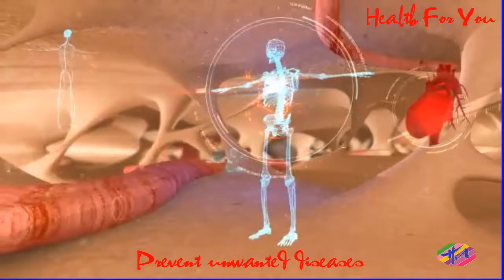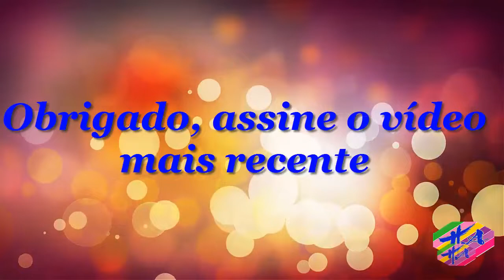Saúde - Dor no peito: 9 principais causas e quando pode ser infarto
A dor no peito na maior parte das vezes não é um sintoma de infarto, pois é mais comum que esteja relacionada com excesso de gases, problemas respiratórios, crises de ansiedade ou fadiga muscular. No entanto, este tipo de dor também pode ser um importante sinal de infarto, especialmente em pessoas com pressão alta descontrolada e colesterol alto não tratado. É comum que nesses casos a dor seja em sensação de aperto muito intensa, que não melhora com o passar do tempo e que irradia para o pescoço e os braços. Entenda como diferenciar o infarto de outros tipos de dor. Como existem muitas possibilidades para uma dor no peito, é importante ir ao hospital sempre que a dor durar mais que 20 minutos para diminuir ou quando piora ao longo do tempo, especialmente quando surgem outros sintomas como tonturas, sudorese fria, dificuldade para respirar, formigamento nos braços ou dor de cabeça intensa.     Listamos aqui, as principais causas de dor no peito, para que seja mais fácil identificar e saber o que fazer em cada situação:1. Excesso de gases O excesso de gases é possivelmente a causa mais comum de dor na região do tórax e não está relacionada com problemas no coração, surgindo frequentemente em pessoas que sofrem com prisão de ventre. O acúmulo de gases no intestino pode empurrar alguns órgãos abdominais, acabando por criar uma dor que irradia para o peito. Como identificar: geralmente é uma dor em pontada aguda que desaparece, mas que volta a surgir repetidamente, especialmente ao dobrar sobre a barriga para pegar algo do chão, por exemplo. O que fazer: uma boa estratégia consiste em fazer massagens na região do intestino para ajudar a empurrar os gases, mas também pode se adotar uma posição que facilite a eliminação dos gases. Além disso, caminhar por alguns minutos também pode ajudar. Nos casos mais complicados, o médico pode aconselhar o uso de medicamentos como a simeticona, por exemplo. Veja como fazer a massagem abdominal para gases: 2. Ansiedade e estresse A ansiedade, assim como o excesso de estresse provocam um aumento da tensão muscular nas costelas, além de aumentar os batimentos cardíacos. Esta combinação provoca uma sensação de dor no peito, que pode surgir mesmo quando a pessoa não se sente estressada, mas teve alguma discussão momentos antes, por exemplo. Isso acontece mais comumente em quem está frequentemente estressado ou sofre de síndrome do pânico e ansiedade. Como identificar: normalmente é acompanhado de outros sintomas como respiração rápida, excesso de transpiração, batimentos cardíacos acelerados, náuseas e, até, alterações no funcionamento do intestino. Confira como diferenciar ansiedade de infarto. O que fazer: tentar repousar em um local calmo, tomar um chá calmante, como valeriana, ou fazer alguma atividade de lazer, como ver um filme, jogar, ir na academia ou fazer jardinagem. Veja mais algumas dicas para acabar com a ansiedade e o estresse.3. Infarto O infarto, embora seja a primeira preocupação de quem sofre com uma d